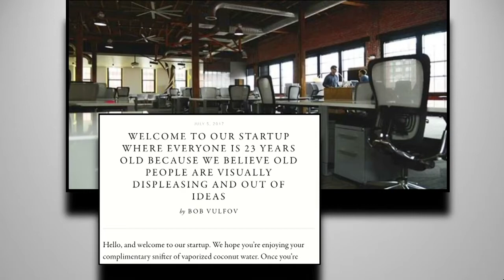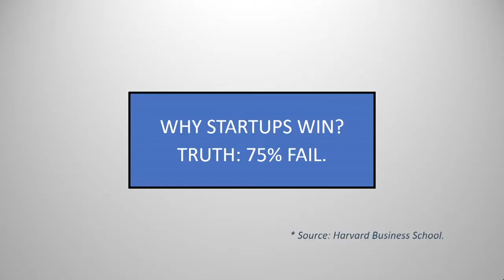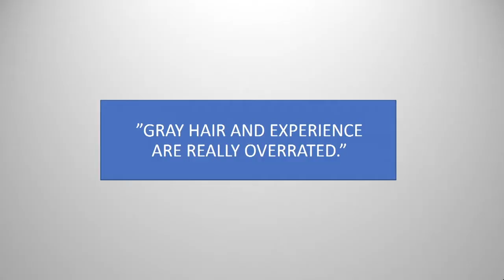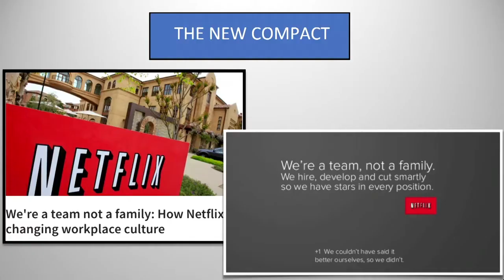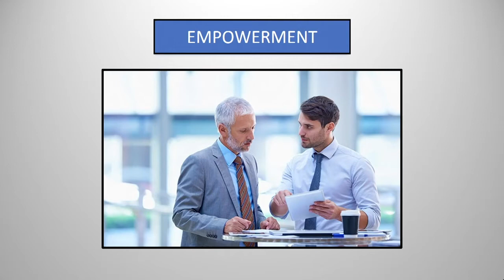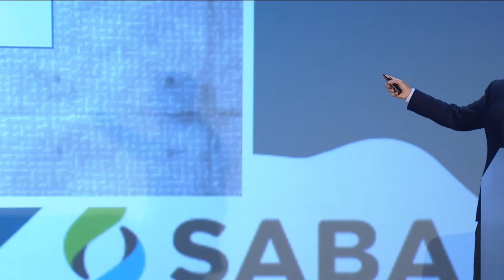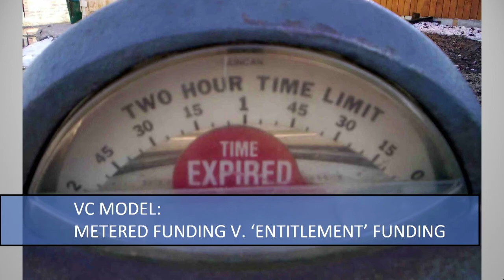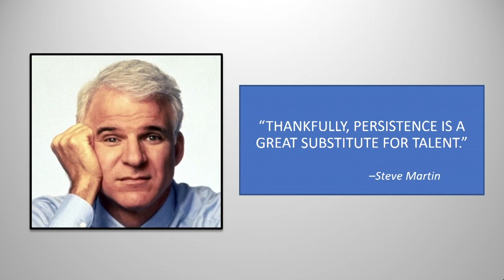Why Startups Win: Lessons from Silicon Valley’s New Disruptors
Many are looking to Silicon Valley startups for inspiration. In this talk, Dan Lyons shares the perspective of a tech industry veteran who spent two years working inside a fast-growing startup “unicorn” as a kind of “corporate anthropologist,” and explains the key things that make these new organizations nimble, flexible and able to achieve rapid growth. How do startups foster innovation? What is a “conversational culture”? How do startups use social media, externally and internally? How can an established company change its culture without wrecking the things that made it successful in the first place? Which perks really matter? What do Millennials really want? How do we manage a multi-generational workforce? Do we really have to get a foosball table? Really? Lyons’s talk draws on case studies as well as his own experience. He blends self-deprecating humor with insight about how the workplace is changing and how the right culture creates a healthy, agile, competitive, and sustainable organization. Speaker: Dan Lyons, Writer and Co-Producer, Silicon Valley and Author, “Disrupted: My Misadventure in the Start-Up Bubble”